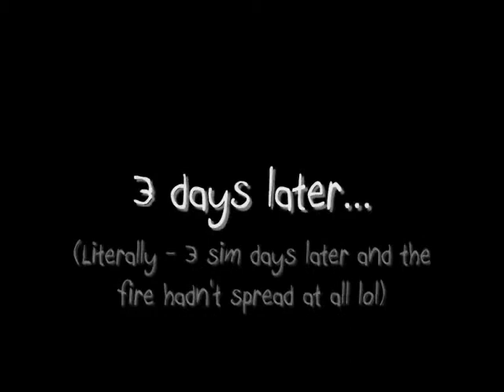Twinbrook's Finest: 'Fiery Disposition'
The first episode of 'Twinbrook's Finest', a reality TV show about the heroes and the professionals of the sim community. This week: Firefighting at its best!